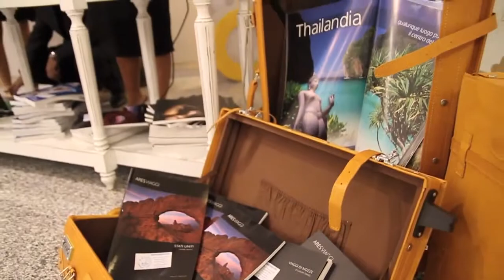Tratti d'Amore Alma Resort 2011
Alma Resort. Un concentrato di emozioni e sensazioni uniche, la sede di sentimenti forti da condividere con le persone più importanti della propria vita.
Pura nelle scelte architettoniche e di design, la scelta giusta per ricevimenti ed eventi, come anche per pernottare durante una vacanza rilassante.